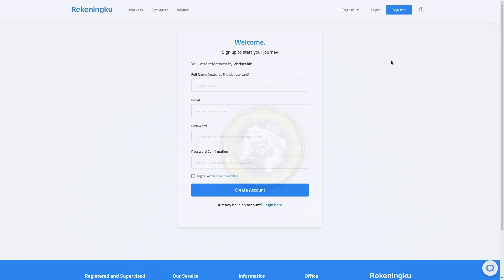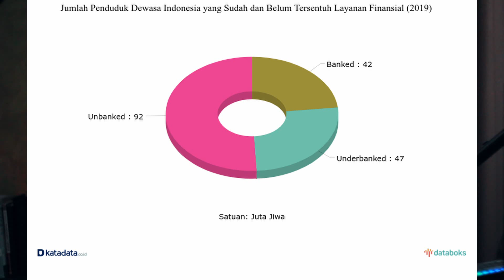Kebiasaan Kasbon (PayLater)? Atau udah KEJEBAK? Solusinya DISINI!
Chapters:
00:00 Intro
00:58 Buy Now, Pay Later (Belanja Sekarang, Bayar Nanti)
01:58 Kartu Kredit vs Buy Now, Pay Later (Belanja Sekarang, Bayar Nanti)
04:28 Kelebihan dan Kekurangan Buy Now, Pay Later (Belanja Sekarang, Bayar Nanti)
05:20 Efek dari Buy Now, Pay Later (Belanja Sekarang, Bayar Nanti)
07:08 Terjebak Buy Now, Pay Later (Belanja Sekarang, Bayar Nanti)
09:26 Kesimpulan